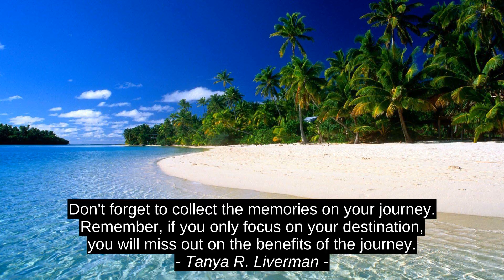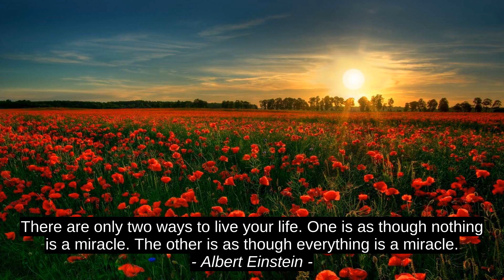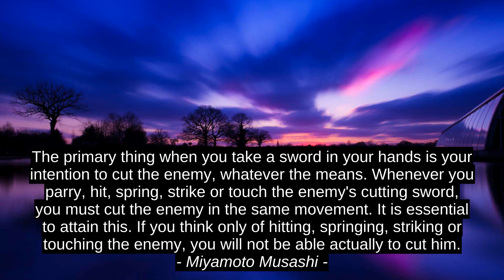Flora Rheta Schreiber 10 Best Inspirational Cites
Sear Greyson, Pete Greig, Miyamoto Musashi, Yogi Berra, Albert Einstein, Abdur-Rehman Qadeer, Milad Ghane, Jacqui Olliver, Tanya R. Liverman, Flora Rheta Schreiber, quotes, inspiration, success, motivation, best, citation, top